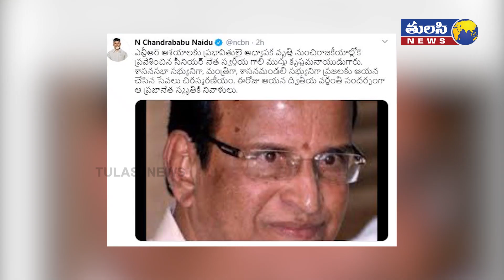తులసి న్యూస్ బులిటెన్ | News Bulletin | 8pm News | Telugu Latest News